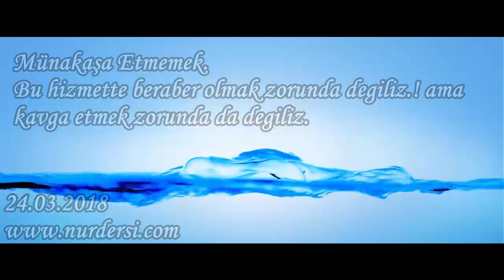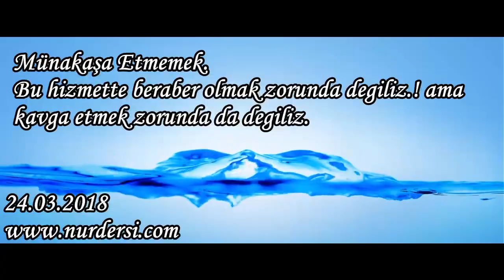Münakaşa etmemek.Bu hizmette beraber olmak zorunda degiliz. ama kavga etmek zorunda da degiliz.